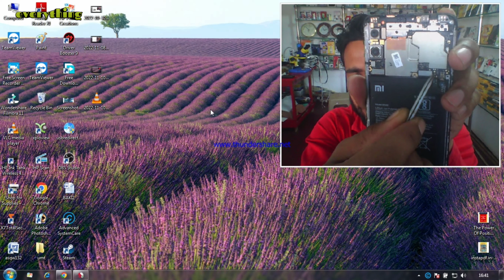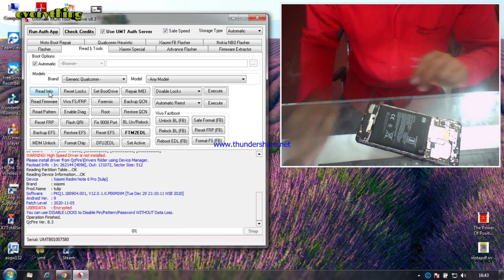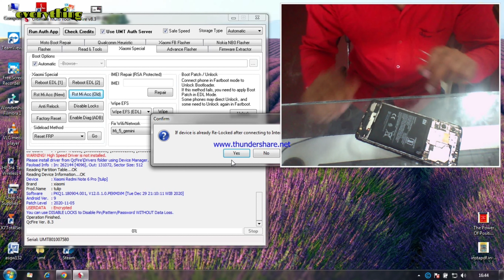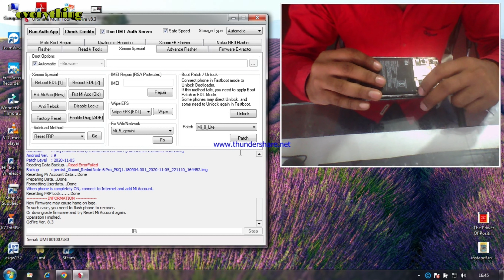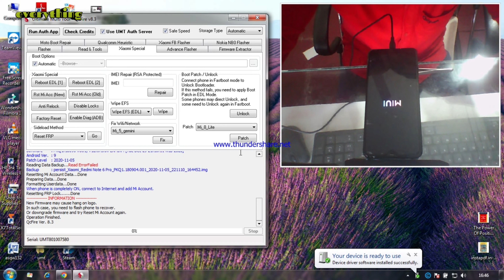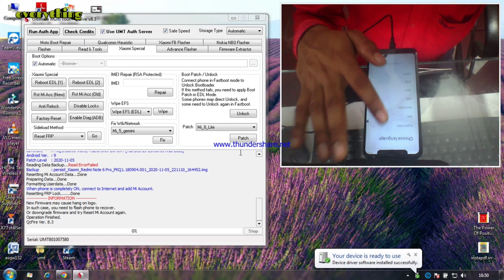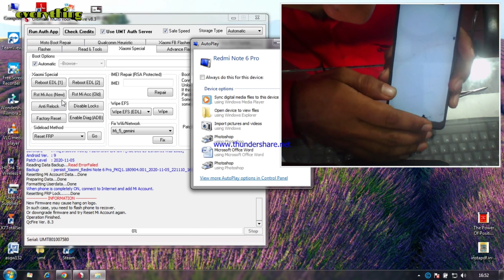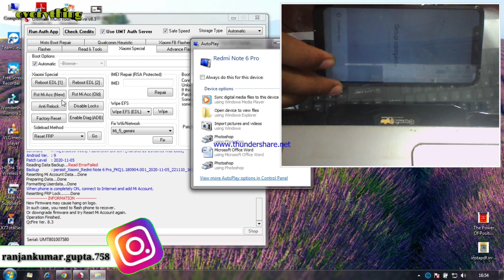Redmi Note 6pro Mi Account Remove By Umt / Password Frp And Mi Account Remove Redmi Note 6Pro 100%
dosto is video me hamane aap sabhi ko btaya hai umt se redmi note 6pro ka password aur frp unlook karne ke bare me sath hi mi account ko bhi kese unlook karna hai ye bhi btaya hai hai to aap video ko pura jarur dekhe  aur like jarur kare to app video ko pura jarur dekhe  dhanybad